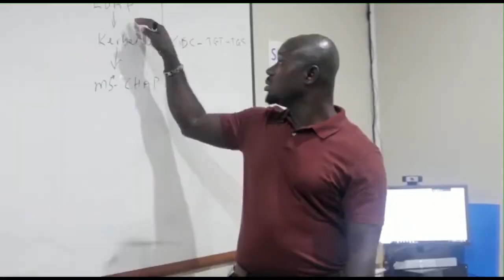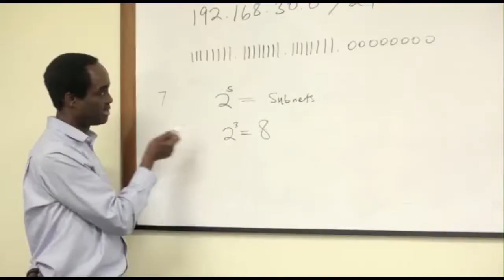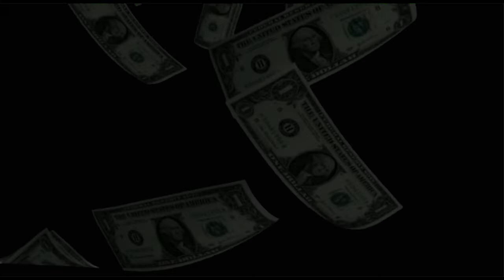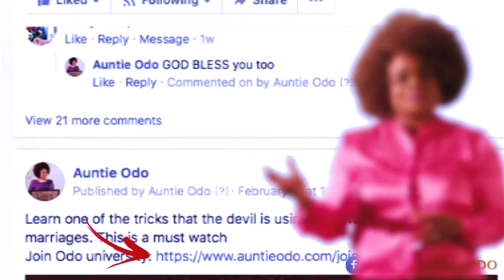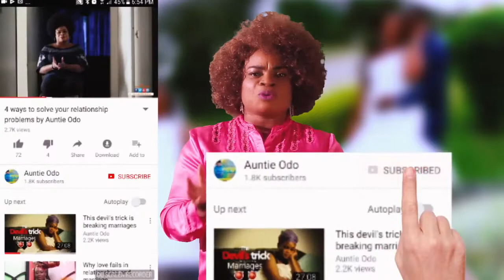How to move to the next level in your relationship (Odo Q&A show)